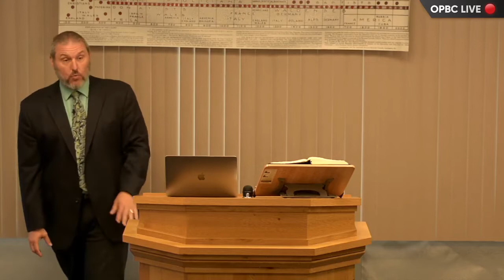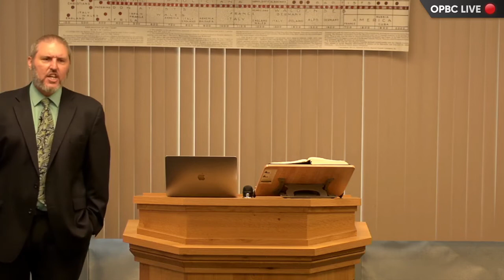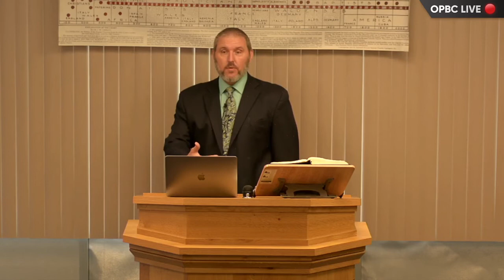Doctrinal Separation:Dangerous Doctrines-The Will of God